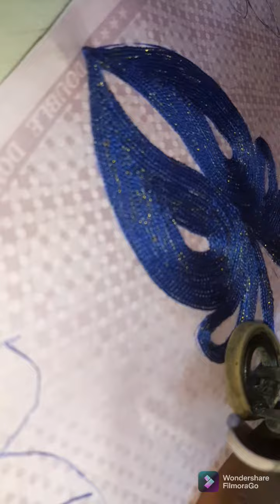Nazira Broderie Bazin riche /No1